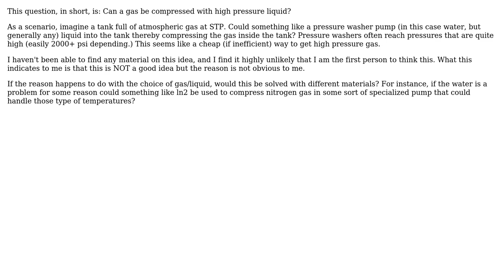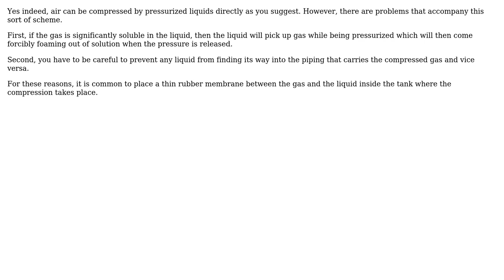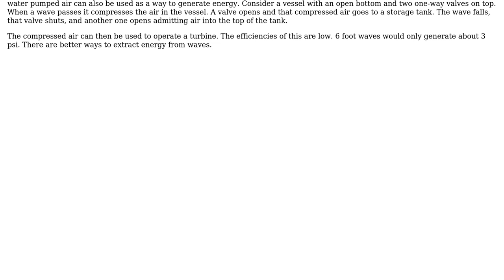Engineering: Compressing gas with liquid (2 Solutions!!)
Engineering: Compressing gas with liquid

With thanks & praise to God, and with thanks to the many people who have made this project possible! | Content (except music & images) licensed under CC BY-SA | Music | Images & others | With thanks to user Sherwood Botsford user niels nielsen user Gabe and the Stack Exchange Network Trademarks are property of their respective owners. You are responsible for your own actions.